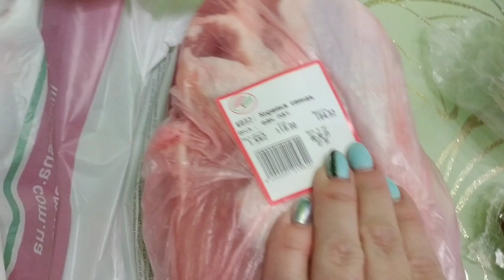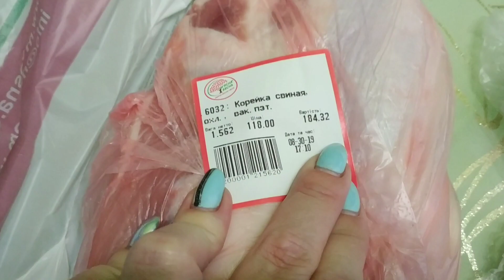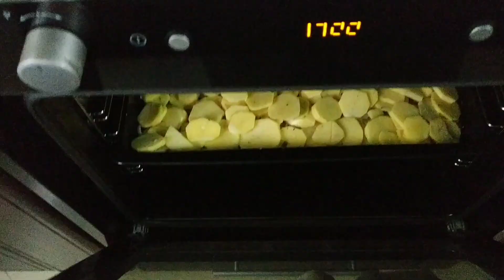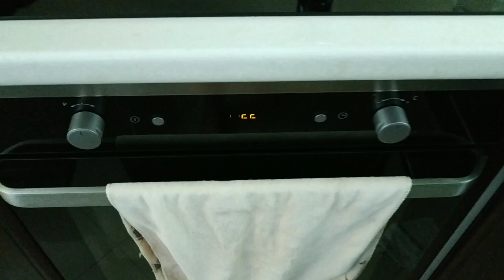♥️ ЧЕБУРЕКИ ДОМАШНИЕ : Как приготовить вкусные чебуреки// Готовим картофель по французски♥️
Готовим вкусные чебуреки и картофель по французски.